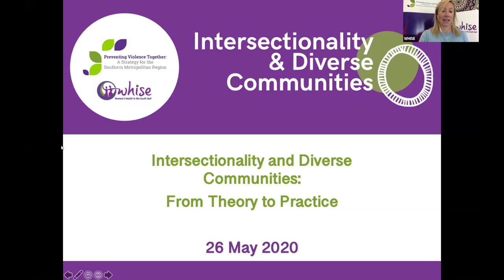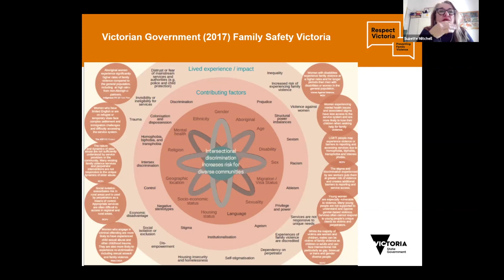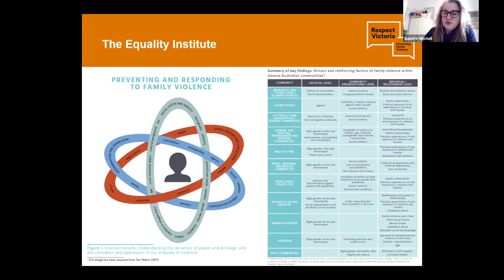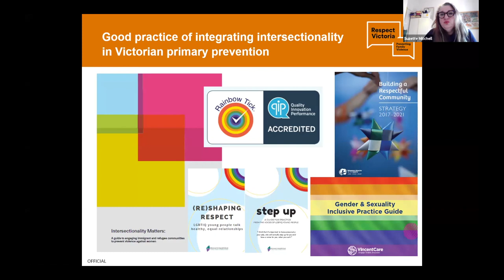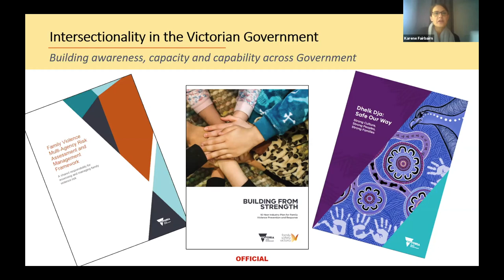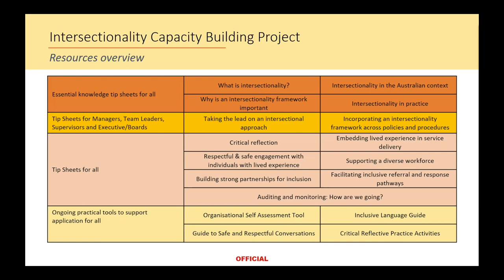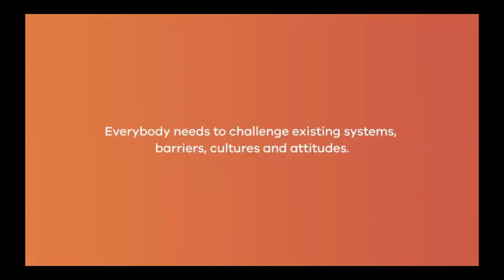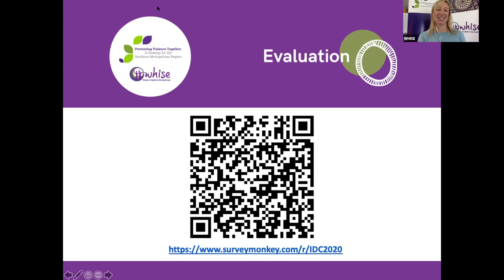Intersectionality and Diverse Communities: From Theory to Practice Webinar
On 26 May presenters from Family Safety Victoria and Respect Victoria spoke about what is intersectionality, where it originated from, right through to new and emerging practical tools you can use to support your work.